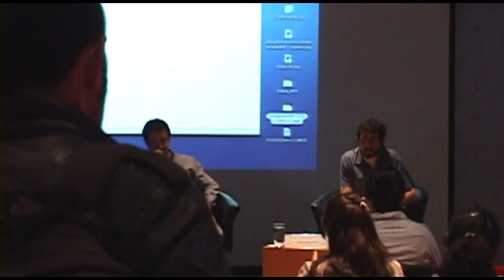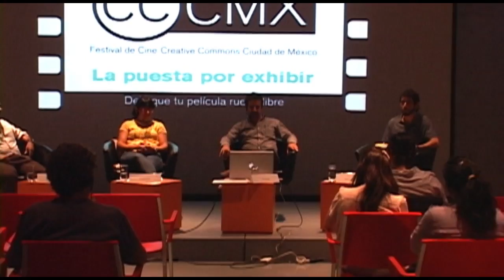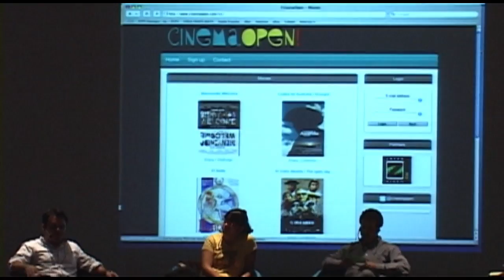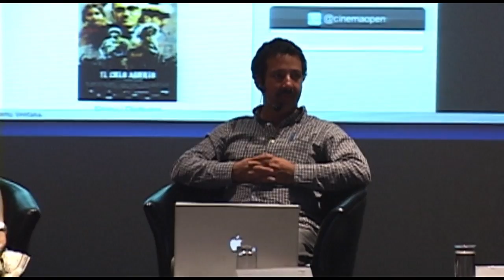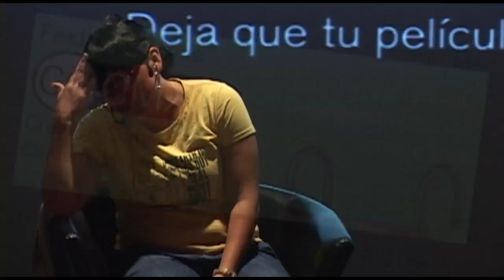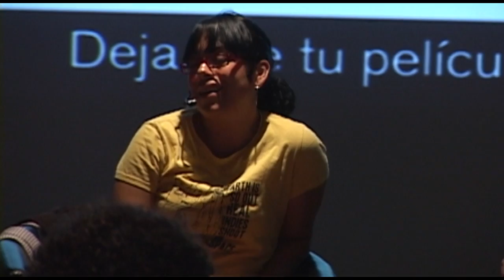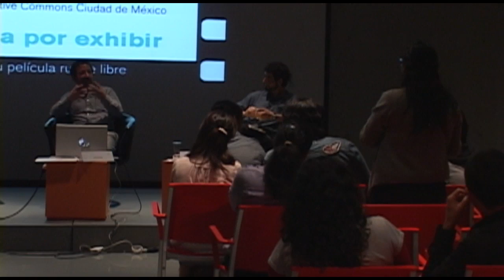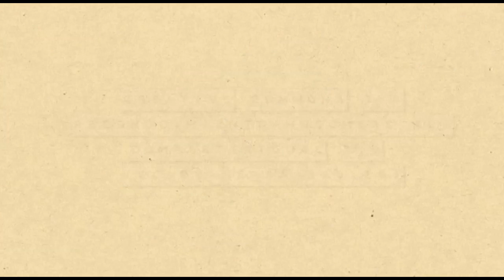Mesa. Los espacios en el cine - Festival de Cine Creative Commons Ciudad de México 2012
Festival de Cine Creative Commons Ciudad de México 2012

Mesa. Los espacios en el cine

Los espacios en el cine: de los grandes complejos, los festivales y cineclubes a internet.

Internet ha supuesto un cambio en el modelo de las industrias productoras de contenido, incluyendo la cinematográfica, en donde la forma de comercializar y distribuir las películas ha pasado de la mera exhibición en salas y venta de material fisico (DVD, Blu-ray, etc.), a nuevas formas de consumir el cine mediante plataformas en internet, ya sea de streaming por suscripción (Nuflick, Cinemaopen!, Indieflix), o de visualización libre (Ubu , Openfilm) y descarga mediante licencias Creative Commons (Cinepata, Vodo), y todas de forma legal.

Pareciera ser que internet está matando al cine, al igual que se dice lo está haciendo con los grandes medios impresos; la realidad es que se están gestando nuevos modelos en los cuales la industria cinematográfica, así como cualquier otra, debe adaptarse.

Moderador

Gabriel Rodríguez

Licenciado en Ciencias de la Comunicación por la Universidad Nacional Autónoma de México. Se desempeña como investigador y promotor cultural. Es profesor de Sociología del cine en la Facultad de Ciencias Políticas y Sociales de la UNAM y responsable de la planeación académica de la Cátedra Ingmar Begman en cine y teatro UNAM. Ha participado en congresos, seminarios y reuniones internacionales en Brasil, Colombia, Chile, Ecuador, Italia, México, Portugal, la República Checa y Venezuela. Ha diseñado modelos de capacitación en creación y gestión del cineclub para promotores culturales. Dirige la Conferencia Mundial del cineclubismo, es Coordinador de los Encuentros Iberoamericanos de Cineclubes y de la oficina en México de Cinesud, cines del sur-difusión de filmes. Ha editado videos promocionales, documentales y experimentales. Es fundador del colectivo audiovisual Jinetes Sampleadores de Imágenes. Ha realizado investigaciones y videos para exposiciones en diversos museos de la ciudad de México. Actualmente es redactor responsable de Luneta, gaceta cineclubista del Centro Histórico.

Ponentes

Inti Cordera

Licenciado en comunicacion por la Universidad Iberoamericana, donde se recibió con la tesis: "Educacion ambiental y medios de comunicación". Inició su carrera profesional en 1992 realizando el documental: Neruda en Isla negra. En 1995 creó "La maroma producciones", empresa de comunicacion enfocada en el desarrollo de proyectos documentales entre los que destacan: la serie documental Reencuentros: México -- España, La Marcha Zapatista, Soneros del Tesechoacan, La revuelta de las batas bancas, y Sinaia más allá del océano, entre otros. Es socio fundador y director ejecutivo de DocsDF, el festival internacional de cine documental de la Ciudad de México. Ha participado como jurado en diversos festivales nacionales e internacionales, así como en comités de selección de proyectos para el Consejo Nacional de Cine de Ecuador y el Instituto de Cine y Audiovisual del Uruguay.

Celeste North

Licenciada en Comunicación y estudió cine en el Centro Universitario de Estudios Cinematográficos (CUEC) de la UNAM. Entusiasta por la tecnología desde muy joven, ha trabajado como productora de contenidos en audio y video para medios tradicionales y digitales. Es cofundadora de Don't Panic Films, una empresa productora de cine con dos largometrajes y varios cortometrajes y Emprende.la, un podcast sobre emprendimiento e innovación tecnológica en México. Es fundadora de NuFlick, un startup enfocado en distribuir cine independiente y alternativo de manera digital en México.

Guillermo Patiño

Ingeniero en Sistemas Computacionales por el Instituto Tecnológico y de Estudios Superiores de Monterrey Campus Ciudad de México. Certificado en Project Manager por el Project Management Institute y el ITESM en 2009. Fundador de la publicación cultural Babel la revista en 2007, que un año después obtiene el Premio "Edmundo Valadés". Director de la Consultora CSA&SGA; desde 2007, dedicada al desarrollo de soluciones de Tecnologías de Información. En el sector privado colabora principalmente para HENKEL Capital, Hoteles Meliá, Cementos Cruz Azul, Daimler Chrysler, administrando proyectos de TI. En el sector público desarrolla proyectos en FONCA y CONACULTA, para la gestión de convocatorias culturales de todo el país. Es socio fundador de CinemaOpen!, sitio web para la exhibición de cine independiente y documental. En 2012 lanza el proyecto FestivalOpen! plataforma de visionado y valoración de filmes por internet, para festivales y entregas, iniciando con los Arieles 2012. Aficionado del Cruz Azul.

Fecha: martes 10 de julio

Lugar: Centro Cultural España

Hora: 7 pm